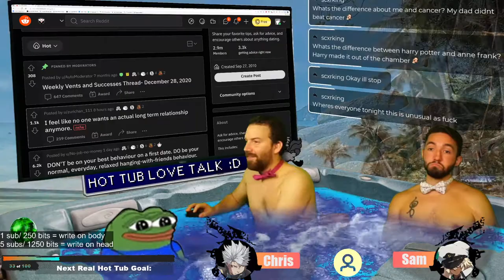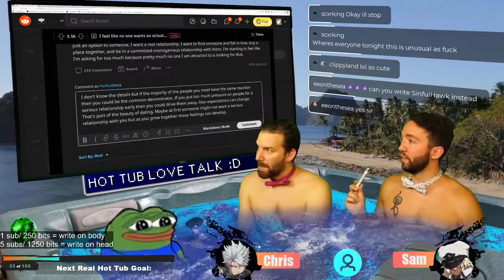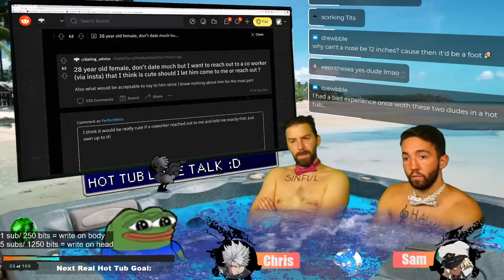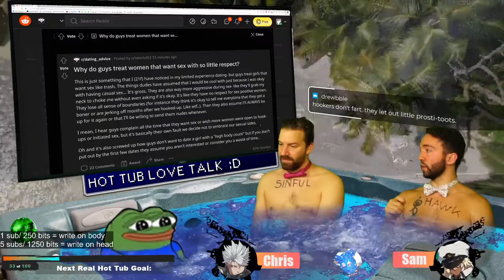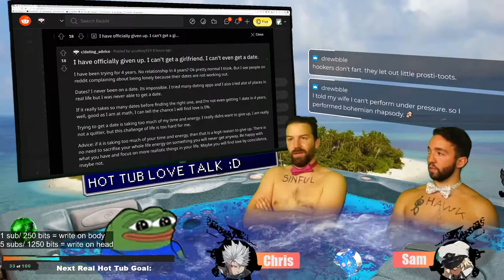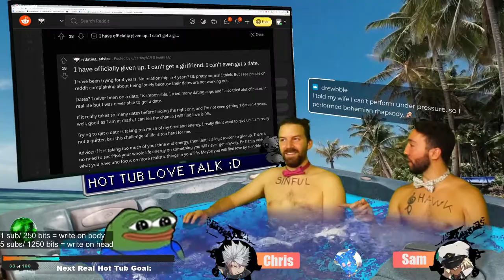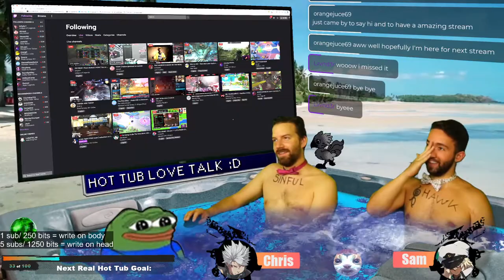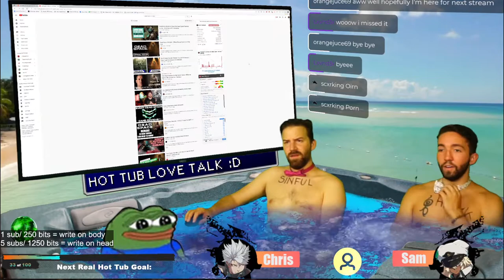Hot Tub Boys Play Guilty Gear Stive again for the 24th time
Guilty gear is the best fighting game and maybe smash melee